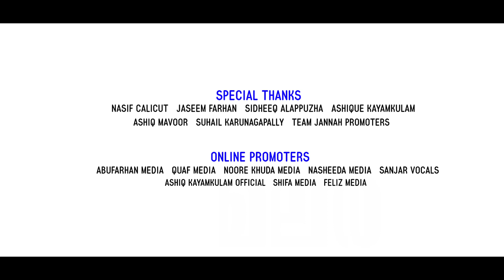മദീനയിലെ ഫഖീർ Vol -01 | Vpm Basil Vailathur | Jannah Records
Do You Follow Our Instagram Page🙌🏻

   Vocal,Lyrics,Music : Vpm Basil Vailathur
➤ Marketing : Jannah Records
➤ Direction : Mujeeb Rahman
➤ Creative Head : Rahoof Azhari Akkode
➤ Co-odinator : Hafiz Ameen Muhammed Tvm
➤ Camera & Editing : Asjal Olvattur
➤ Mixing&programing : Fathah Adany
➤ Studio : Studio Azad Pulikkal
➤ Design : Althaf Erumapetty
➤ Title : Suhail Ck

Special Thanks
Nasif Calicut
Jaseem Farhan
Ashiq Mavoor
Sidheeq Alappuzha
Ashiq Kayamkulam
Suhail Karunagapally
Team Jannah Promoters
Madeenayile Faqeer Promotion Group

.*മദീനയിലെ ഫഖീർ Vol-1*
_✍️ ബാസിൽ വൈലത്തൂർ_
നബിയേ എന്നുടെ ഖൽബിന്നുള്ളിലെ
വ്യഥകൾ പറയാം ഞാൻ..
അർഹതയില്ലാ പഥികനിവന്ന്
വിജയം നേടാനാ..
അഭയം തിരുനൂറാണെന്നറിയും
നാൾ മുതൽ ആഗ്രഹമാ..
അജബുകൾ തീർത്ത ഹബീബേ എന്നുടെ ആശകൾ തീർക്കാനാ..

                                  (നബിയേ..)

ജീവിത വഴിയിൽ പാപം പേറി
നടന്നിവനേറെ ഫഖീറായി..
ജീവനു വേണ്ടി കൊതിക്കും ദോഷി
കണ്ടതു നൂറെ തണലായി..

പാപക്കുഴിയിൽ നിന്നുമുയർത്തി
എന്നെ നടത്തേണേ..
പാവം എന്നെ മദ്ഹിൻ വഴിയിൽ
സേവകനാക്കേണേ...

                                  (നബിയേ..)

എന്നുടെ റൂഹ് പിടിക്കും മുമ്പേ
ഖൈറാം അമല് നിറക്കേണം..
ഏറും ആഗ്രഹമെല്ലാം തീർത്ത്
നൂറെ കണ്ട് മരിക്കേണം..

ഏറ്റം അഹദിൻ രിളയിലലിഞ്ഞ്
എന്നെ മടക്കേണേ..
ഏറെ മദ്ഹുകൾ പാടിപ്പറഞ്ഞ്
റൂഹ് പിടിക്കേണേ..

                                  (നബിയേ..)

ഖബ്റിൻ ഇരുളിൽ കഴിയും നാളിൽ
നൂറണയേണം ചാരത്ത്..
കാമിലരാം നബിയുണ്ടേൽ അവിടമിൽ
പതിവായി നിറയും റാഹത്ത്..

ജന്നാത്താണിവനാഗ്രഹ മെങ്കിലും
എന്നെ തുണക്കേണേ..
ജന്മം തന്ന ഇലാഹിൻ നൂറേ
ഈ കരം പുൽകേണേ..

                                  (നബിയേ..)

Jannah Records  is the owner of all the content uploaded on Jannah Records Channel Using our Audio/Video without Our Permission on any website or any media channel is a copyright infringement and an illegal offence.

Jannah Records  won't take any responsibility if your Social Media Account, Website or YouTube Channel is Shutdown due the legal proceedings against you.

Jannah Records  is an Islamic YouTube Channel  Where you find latest islamic songs in malayalam .